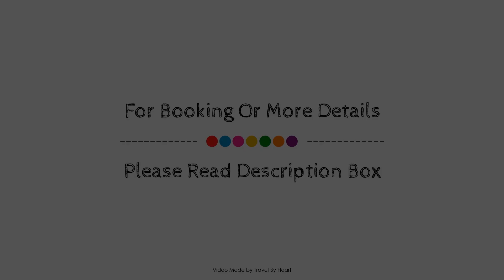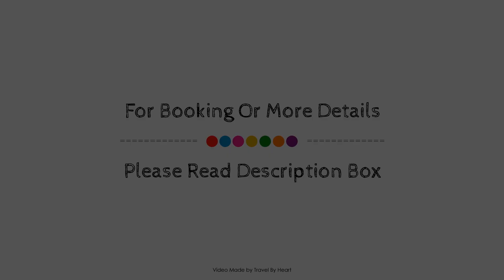BELLEVUE BEACH PARADISE ALL INCLUSIVE, Cancun, Mexico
About Property:
Located in Hotel Zone, BELLEVUE BEACH PARADISE ALL INCLUSIVE is a perfect starting point from which to explore Cancun. The property offers a wide range of amenities and perks to ensure you have a great time. Service-minded staff will welcome and guide you at BELLEVUE BEACH PARADISE ALL INCLUSIVE. Each guestroom is elegantly furnished and equipped with handy amenities. The property offers various recreational opportunities. Friendly staff, great facilities, and close proximity to all that Cancun has to offer are three great reasons you should stay at BELLEVUE BEACH PARADISE ALL INCLUSIVE.
Searching For
1. BELLEVUE BEACH PARADISE ALL INCLUSIVE - Cancun
2. BELLEVUE BEACH PARADISE ALL INCLUSIVE - Cancun Virtual Tour
3. BELLEVUE BEACH PARADISE ALL INCLUSIVE - Cancun Rooms
4. BELLEVUE BEACH PARADISE ALL INCLUSIVE - Cancun Amenities
5. BELLEVUE BEACH PARADISE ALL INCLUSIVE - Cancun Videos
6. BELLEVUE BEACH PARADISE ALL INCLUSIVE - Cancun Offers
7. BELLEVUE BEACH PARADISE ALL INCLUSIVE - Cancun Deals
Audio Credit:
Track Title: Subway Dreams
Artist: Dan Henig